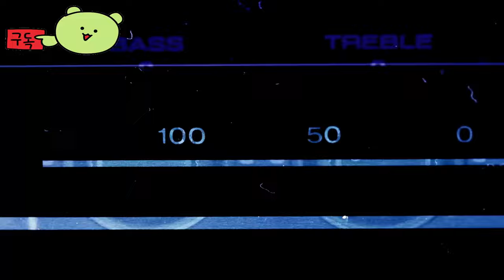히스테라 ( Histera ) May 16, 2024 공식 오픈전 게임 소개 영상 "전장의 지배자로 가는길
🕹️Game content
Histera는 역동적인 시간의 결함이 있는 경기장에서 전투가 펼쳐지는 무료 플레이 방식의 빠른 속도의 멀티플레이어 슈팅 게임입니다. 과거, 현재, 미래 시대의 전장 덩어리가 발 밑에서 실시간으로 변신합니다! Early Access에 참여하여 게임의 현재와 미래를 만들어보세요!

⚡Game Developer
 끈적끈적한 게임